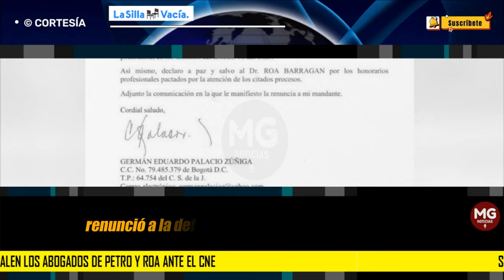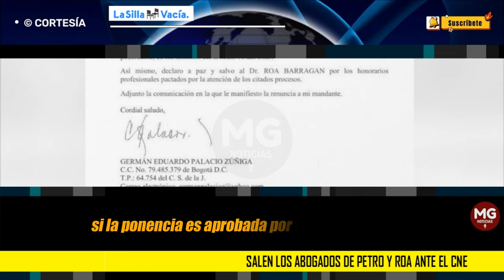MALAS NOTICIAS PARA EL PRESIDENTE ⚫ RENUNCIAS ABOGADOS DE PETRO Y ROA ANTE EL CNE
El abogado de Ricardo Roa también renunció. Se trata de Germán Palacio Zuñiga, quien era el apoderado del presidente de Ecopetrol ante el CNE. Palacio ya envió una carta renunciando a la defensa de Roa.